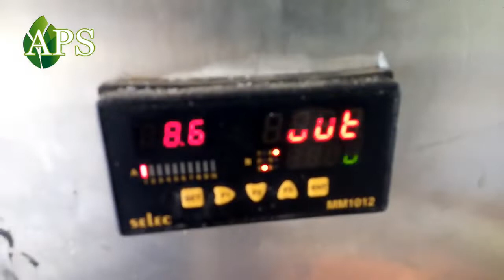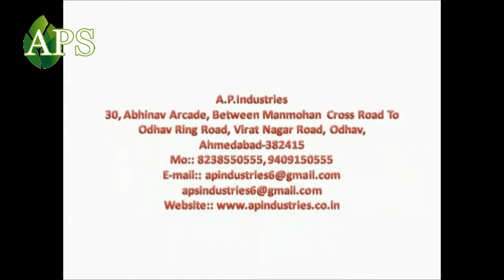Garlic , Garlic peeling machine ,GARLIC PEELER ,Garlic skin Remove Machine||APS INDUSTRIES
Hello everyone

APS INDUSTRIES PRESENTING VIDEO ABOUT GARLIC SKIN REMOVING\GARLIC PEELING||GARLIC PEELER  PROCESS VIDEO BY MACHINE.

Thank you for Taking interest in our company .Here we are presenting video automatic garlic peeling process by Machine kindly watch video If you want more information regarding machine kindly inform Us on M-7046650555

APS INDUSTRIES